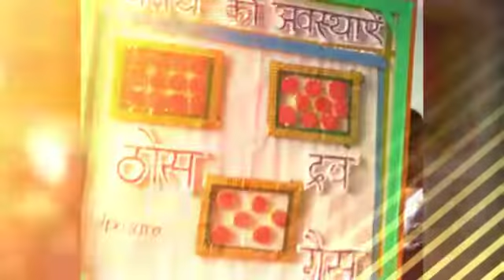Different teaching models for B.ED. part 2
You can made these at you home🏅